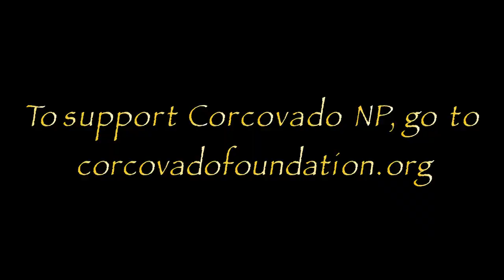Corcovado National Park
I took a fantastic tour of Corcovado National Park in the month of May, and it was everything I'd imagined.  The flora & fauna, the scenery, the beaches - all mind-blowing!  Wildlife highlights were the Tamandua, a Three-Toed sloth, a Jesus Lizard, and a crocodile.  The experience of cooling of in the San Pedrillo falls was spectacular -the experience of a lifetime!